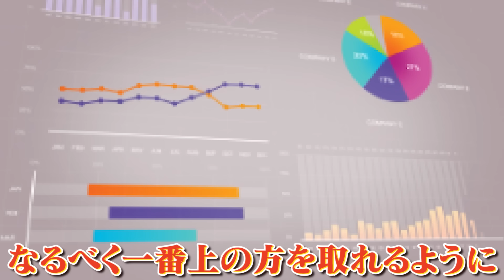試験目前の君に伝えたいこと。